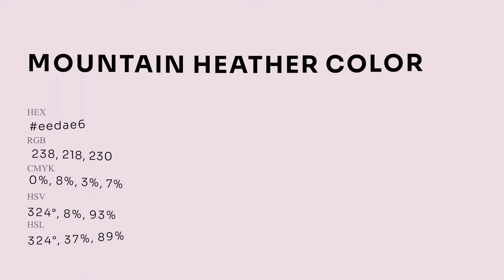Mountain Heather color eedae6 hex Cool Violet color eedae6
What color is Mountain Heather ? eedae6 hex, Cool Violet color eedae6

Hex eedae6 Color Code is also known as Mountain Heather color

Hex eedae6 Color code in RGB color code model is created after adding 93.33% red color, 85.49% green color and 90.2% blue color.
Hex eedae6 Color code in CMYK color (process color) code model is generated after subtraction of 0% cyan, 08% magenta, 03% yellow, 07% black.